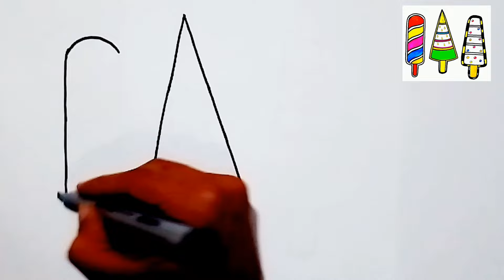Ice Cream Drawing For Kids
hello my fans in this video you can learn how to draw a coloring ice cream drawing step by step and very easy for beginners

ice cream drawing banane ka tarika
education drawing video
how to draw ice cream drawing easy

spider-man Drawing for Kids videos/

beautiful peacock Drawing for Kids videos/

how to draw ice cream drawing videos/

spiderman art for kids videos/

cute ice cream drawing for kids videos/

motu Patlu Cartoon drawing for kids videos /

pigeon drawing for kids videos/

how to draw a birthday cake videos/

aeroplane drawing for kids videos/

best birthday cake drawing for kids videos/

Motu ki Drawing videos/

ice cream drawing for kids videos/

dog Drawing for Kids videos/

auto Rikshaw drawing for kids videos/

Santa Claus drawing for kids videos/

kids ice cream drawing for kids videos/

abcd learning drawing for kids videos/

Instagram.com/pak.Bharatart

my personal contact email link